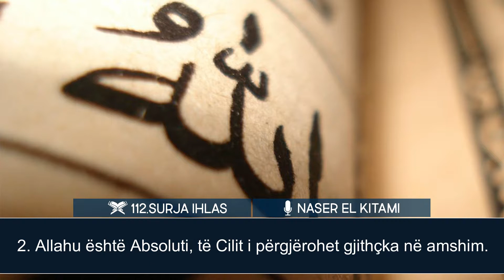112.Ihlas (Sinqeriteti) | Naser El Kitami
Kjo sure e shpallur në Meke, e cila përshkruan cilësitë e larta të Zotit një, i cili s'ka nevojë për asgjë që është i pastër nga çdo e metë, nga çdo ngjashmëri e nga çdo rivalitet.
Quhet "Suretul Ihlas" kaptina e pastërtisë, e të kulluarit, e sinqeritetit, e thjeshtësisë, nga kjo kaptinë pastron besimin prej gjërav të kota, kullon bindjet prej mbeturinave, thjeshtëson besimin e drejtë prej ngatërresave të futura te injorantët, ndihmon për një besim të sinqetë ndaj Atij që e meriton.